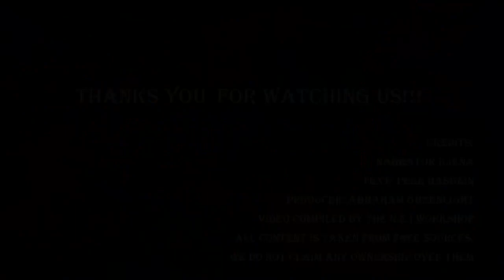TV Review-3(March 2014)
Cериальные новости Америки и Британии. Провал Кристиана Слейтера и отмена сериала Однажды в стране чудес.Сверхъестественное идёт на 10 сезон.